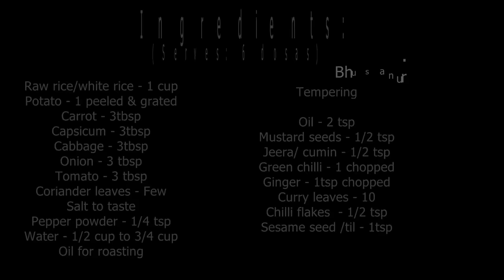1 cup Rice - Healthy Breakfast Recipe | Easy Breakfast Recipe | No Soda Instant Recipe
1 cup Rice - Healthy Breakfast Recipe | Easy Breakfast Recipe | No Soda Instant Recipe

In this video, we're sharing one of our favorite healthy breakfast recipes! This recipe uses just one cup of rice and is really easy to make. It doesn't require any fermentation, and can be made in a hurry in the morning once you soak the rice at night. So be sure to give this recipe a try!

Ingredients:

Raw rice/white rice - 1 cup
Potato - 1 peeled & grated
Carrot - 3tbsp
Capsicum - 3tbsp
Cabbage - 3tbsp
Water - 1/2 cup to 3/4 cup
Oil for roasting

Tempering

Jeera/ cumin - 1/2 tsp
Green chilli - 1 chopped
Ginger - 1tsp chopped
Sesame seed /til - 1tsp

Chapters::-

00:00 Introduction
00:30 Ingredients
00:58 Grinding Rice
01:32 Grate Potato
01:44 Tempering
02:36 How to add vegetables
02:49 How to add grated potato
03:15 Ready to cook
03:41 FLip and cook
03:58 Ready to serve